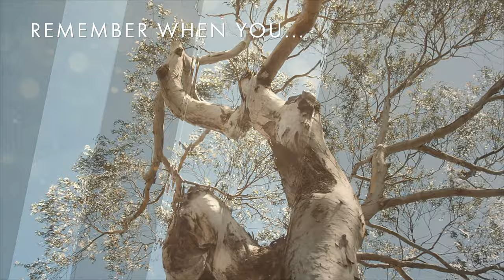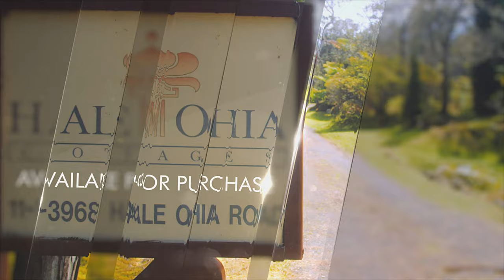11-3968 Hale Ohia Rd "Remember" •PK•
Presented by Patti Kam, RS-64016, of eXp Realty®.

For exhaustive details about this property including other videos, Matterport 3D tour, high definition (HD) photography, and specifics about the recent additions & upgrades, go to the home's website at

From the Listing:
Rarely are properties as charming as Hale Ohia Cottages. This award-winning Bed & Breakfast originally broke ground in 1931 and became known in historical records as the “Johnston Summer Residence.”

Rich in history and once used by Dillingham Corporation for their own summer retreats, it has evolved into a private collection of six unique architectural structures spread across five adjacent properties.

1.7 acres of secluded, natural elegance and 6,100 square feet of ‘combined structural' living space that is brimming with potential.

An estate for the imaginer and the dreamer. This unique layout is the perfect place for multi-generational or extended households to call home. To the entrepreneur, the multiple buildings create a community of welcoming co-working spaces. To those looking to relish in Hale Ohia’s more modern history as a Bed & Breakfast and Vacation Rental, the property retains all licenses and permits needed for operation.

The original home, which touts a Queen Anne-style design, harkens back to a simpler time, while its interior provides the perfect balance of coziness and nostalgia. A grand home for grand entertaining and gatherings.

Warm yourself up fireside or read by natural light filtered through your garden windows while nestled into a fairytale botanical garden designed by Kanichi & Fujino Nakamoto, Landscapers of Liliuokalani Gardens.

Add 3 cottages, a two-story carriage house, multiple lead and stained-glass windows with nearly a century of history baked into this graceful land.. and there’s more!

The 2015-built 5-unit Artist Enclave, with vaulted ceilings and exquisite modern touches, is a perfect space for overnight guests.

Intimate and rural yet accessible. Just one mile from Hawaii Volcanoes National Park and nestled into the skirt hem of the heart of Volcano Village, this historic estate is perfectly located for convenience and privacy.

It’s magical yesteryear and today.

Produced by Knaak Knaak
Writer/Director/Host: JR Drew
Camera 2: Blair Houk

If you have an important product or service to sell, then you have an important story to tell.